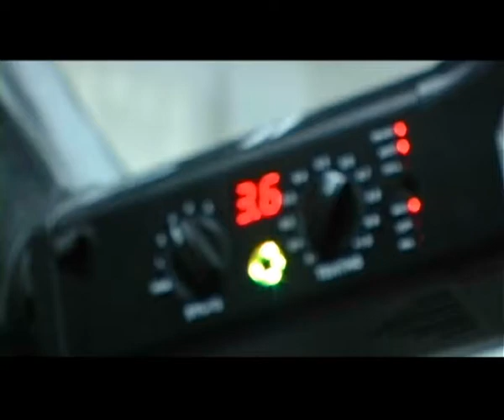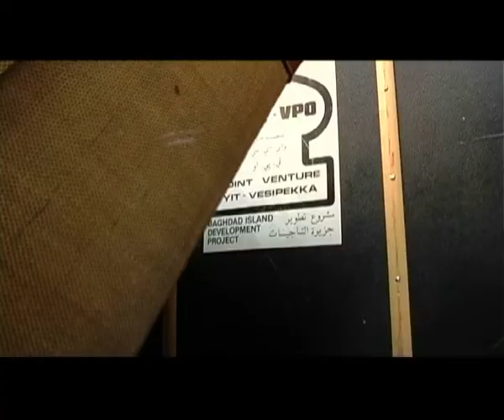Recordando a Gil Elvgren. 40's pin up Session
En la sesión hemos recreado distintas pinturas de Gil Elvgren. El fotógrafo de la sesión ha sido Adrián Mancebo, la diseñadora Natalia Gómez, y las modelos Cristina Civicos, Marta Calvo y Sara Díaz.